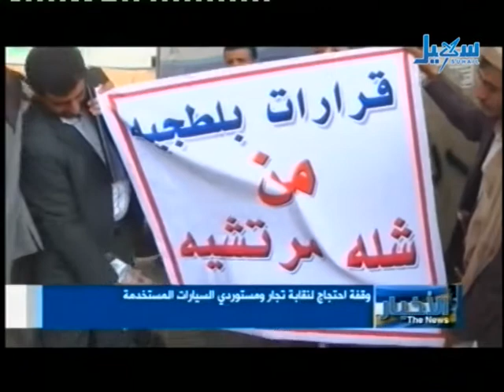الأخبار الساعة الرابعة والنصف 09 06 2013